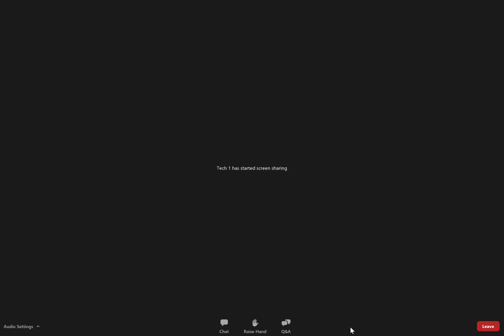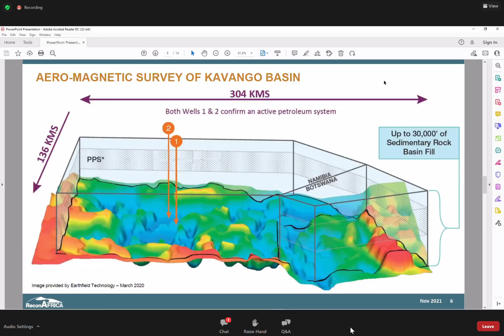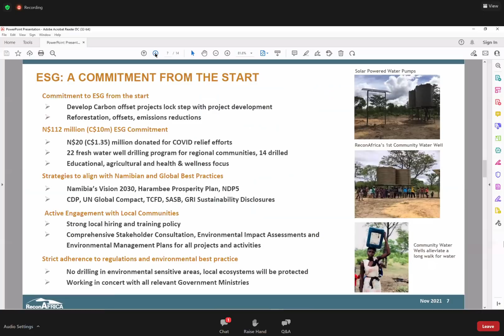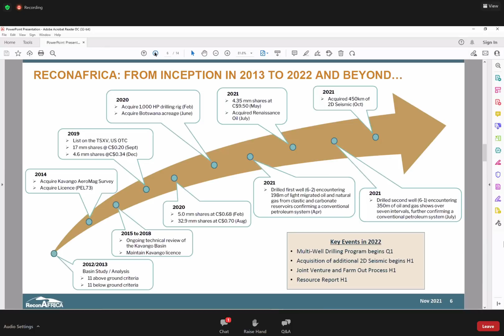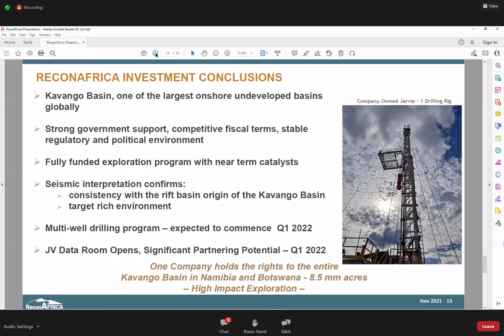US Africa Energy Forum - ReconAfrica Scot Evans Presentation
Scot Evans (CEO of ReconAfrica) presents at the US Africa Energy Forum in Houston, TX on December 9, 2021.
In this presentation, Scot mentioned the Reddit posts containing seismic interpretation by our geology expert at the 13:30 mark. You can find a link to those two posts here: